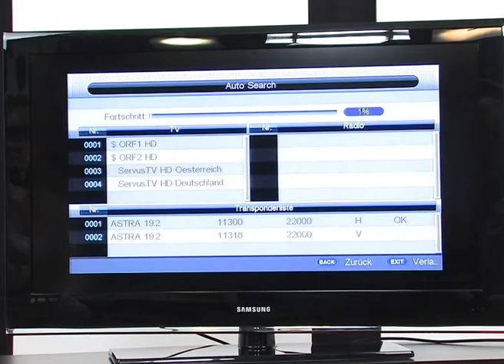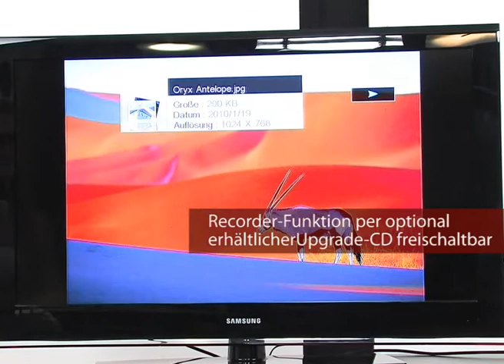auvisio Digitaler HD-Sat.-Receiver CI / DVB-S2 mit USB-Mediaplayer